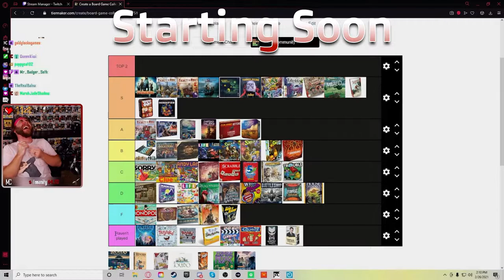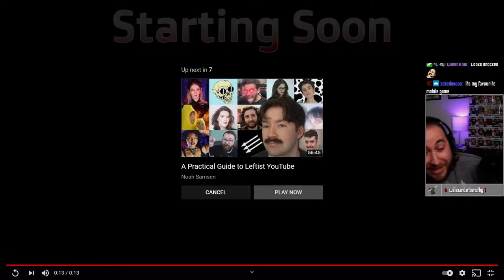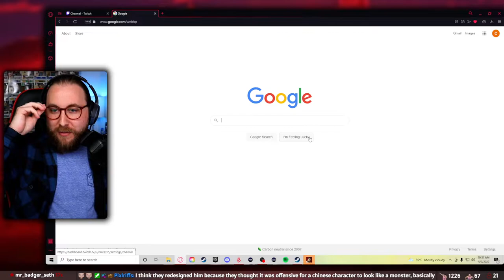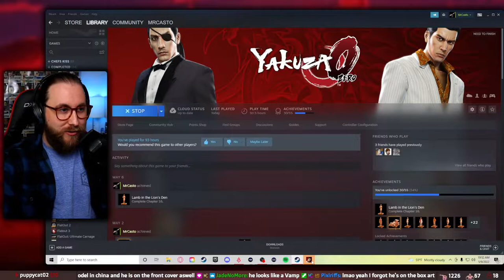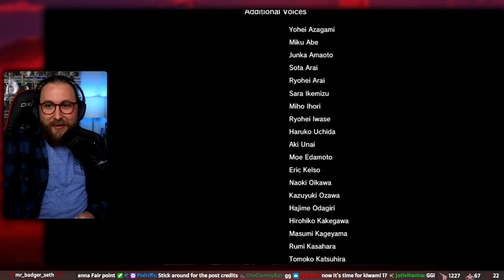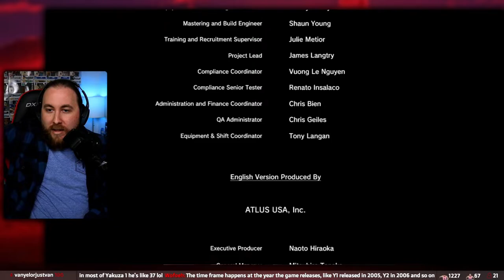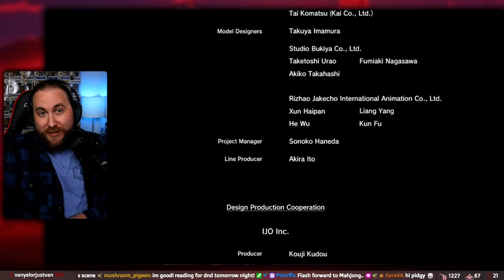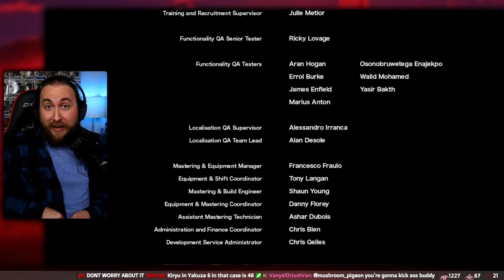LET'S END THIS! | Yakuza 0 Twitch VOD [5.9.22]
Here is day 20 of Yakuza 0 from 5.9.22. If you haven't already, make sure to subscribe to my channel so you don't miss any videos coming up and click the bell so you are notified whenever I upload.

I stream every Monday | Wednesday | Friday | Sunday @ 9 am PST, come check me out live and have some laughs at my expense!

I have a Discord server, if you want to meet some cool people and maybe play some games, you should join! Also, any updates regarding the stream or special events with subs/followers will be made there!

I have merch that you can buy and wear or use everyday, check it out and get some if you like what you see!

I don't usually post on Instagram or Twitter, but if you want to follow me there you can...